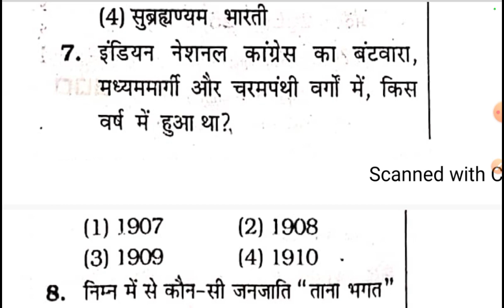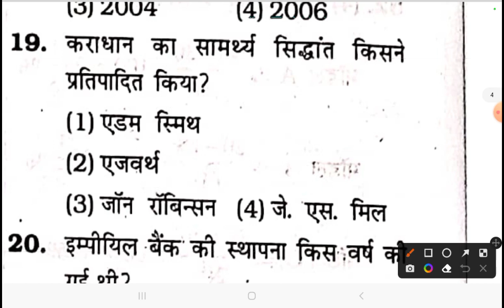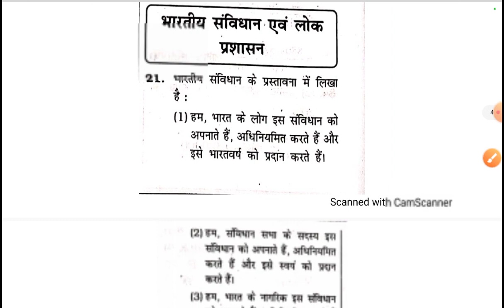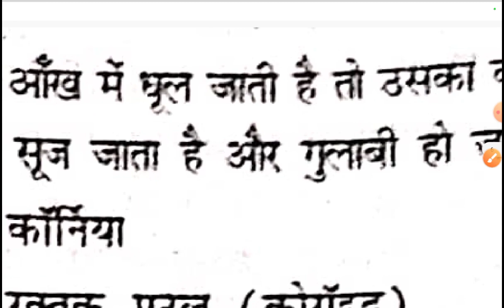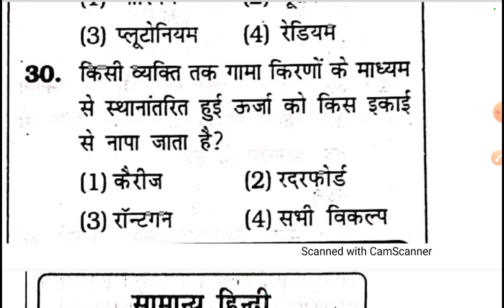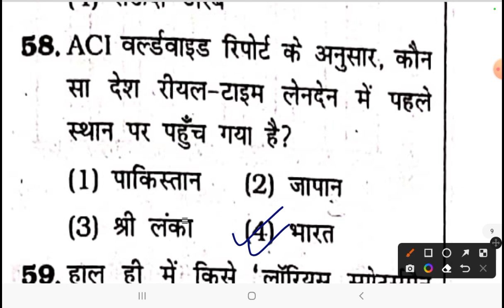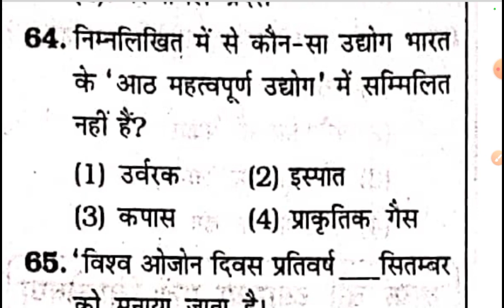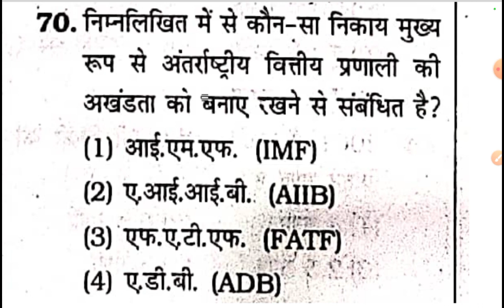Kiran pet mock test 20 || upsssc pet practice set 2022 || upsssc pet exam preparation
किसी भी तरीके की जानकारी और question solution ke liye quizzer book telegram group जरूर join करें

Kiran pet model paper, upsssc pet practice set 2022, pet exam paper,
Kiran publication pet book,
Kiran book pet practice set,
Kiran pet practice set,
pet ghatna chakra practice set 2022, upsssc pet exam test paper,
pet ghatna chakra practice set, pet exam test paper, upsssc pet paper,
ghatna chakra pet book, pet exam preparation, pet ghatna chakra 2022,
pet ghatna chakra playlist, pet ghatna chakra pdf, upsssc pet ghatna chakra practice set,
pet gs gk practice set 2022, pet exam preparation, pet gs gk quiz
UPSSSC PET 2022, pet model paper , Quizzer book,
arihant book pet practice set,
Arihant book,
quizzer book,
be topper,
exampur,
pet 2022 pdf,
pet classes,
pet practice set by exampur,
ghatna chakra pet theory class,
ghatna chakra current affair